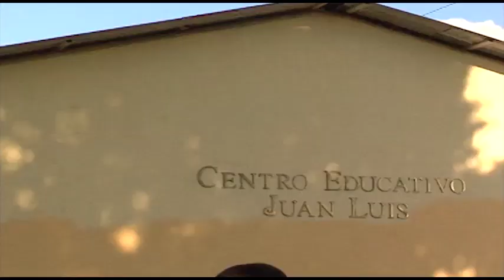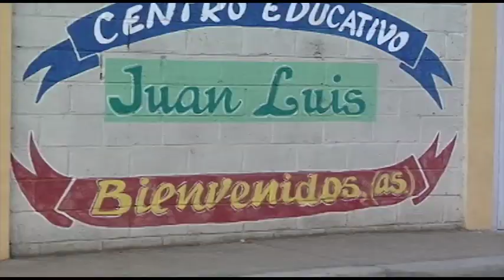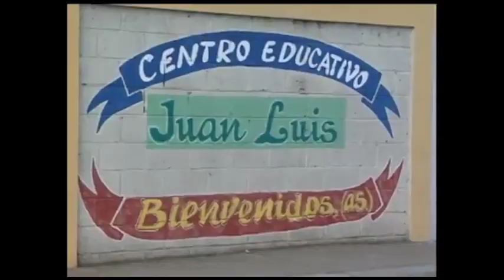Escuela de Judo Rancho Arriba en Meta Deportiva 1